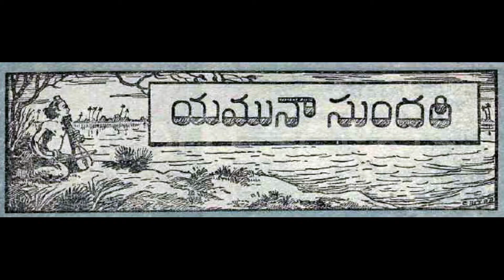Yamuna Sundari | Telugu Kathanika | Chandamama Kathalu Audiobook